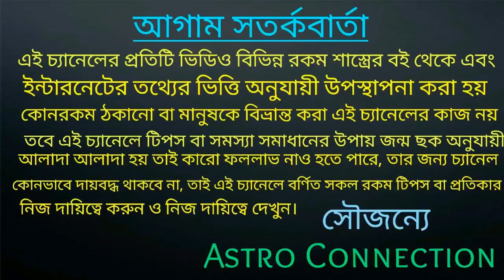সিংহ রাশির আষাঢ় মাস Life Changing হতে চলেছে।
বন্ধুরা এই ভিডিওতে আমি বলেছি সিংহ রাশির জাতক-জাতিকার আষাঢ় মাসে life changing হতে চলেছে
কোন কোন দিক থেকে আপনাদের সুযোগ-সুবিধা আসার সম্ভাবনা রয়েছে তা নিয়ে ভিডিওতে বলা রয়েছে তাই ভিডিওটি পুরো দেখুন।